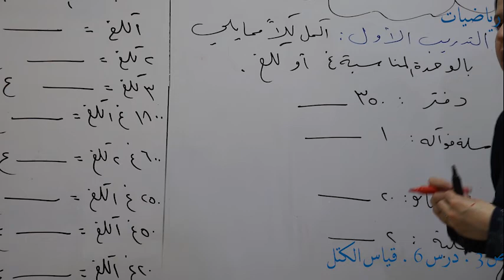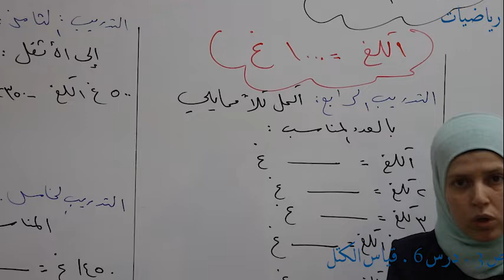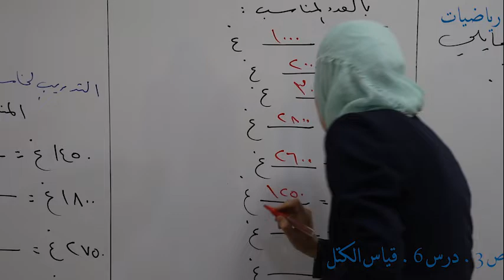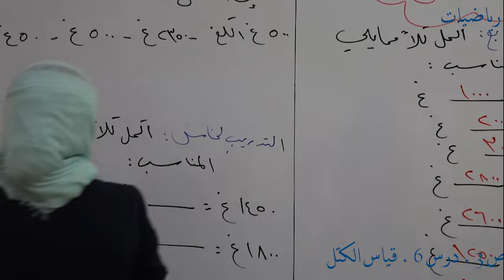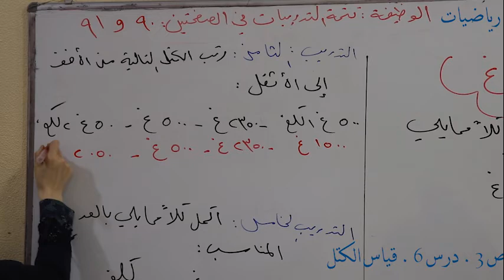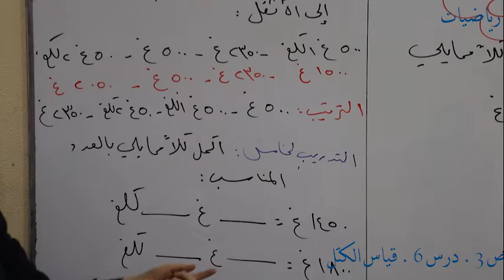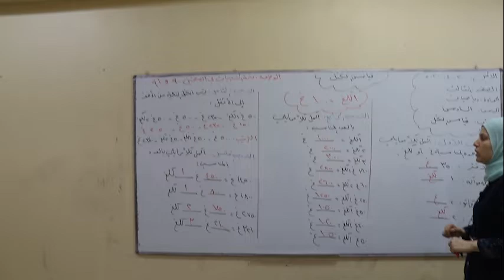رياضيات ص 3 درس 6 قياس الكتل . الهيئة التربوية التعليمية . برنامج التعليم عن بعد